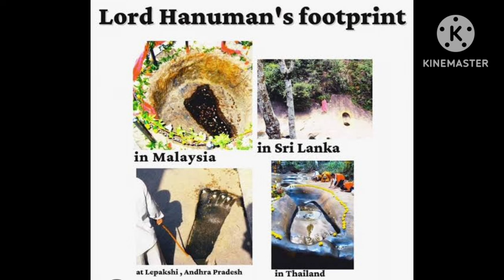HANUMAN CHALISA HIGH VERSION | LIFE HO TOH AISI 2005 | EPIC VERSION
high pitched version.
of hanuman chalisa.
just plug-in and enjoy!